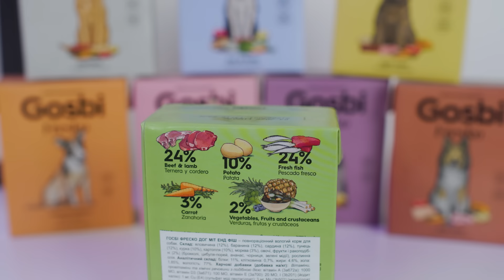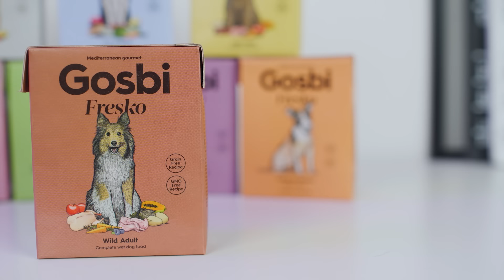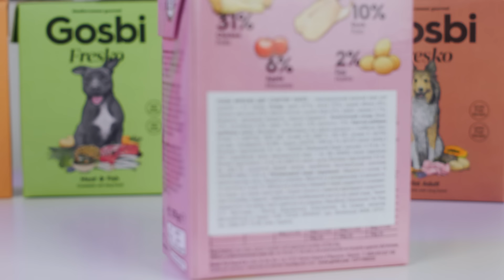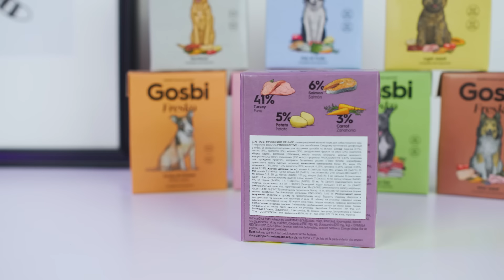Вологий корм Gosbi Fresko для собак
Смачненьких новинок забагато не буває. Як і бажання петбатьків порадувати чимось ароматним своє звірятко.
Розглядаємо нову лінійку вологих кормів від Gosbi Fresko, щоб ви могли обрати найапетитніший обід саме для свого гавчика.